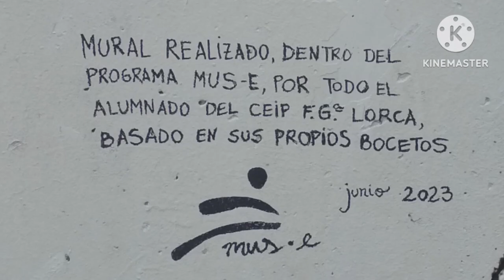El camino del respeto. CEIP Federico García Lorca Andalucía.